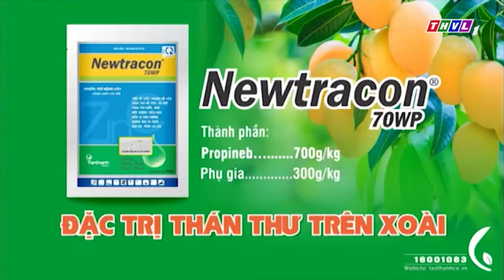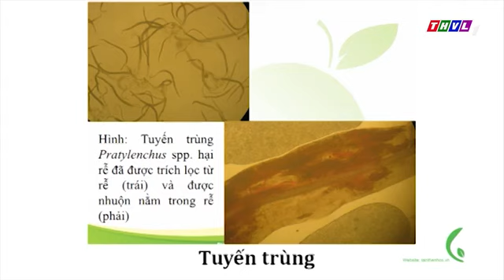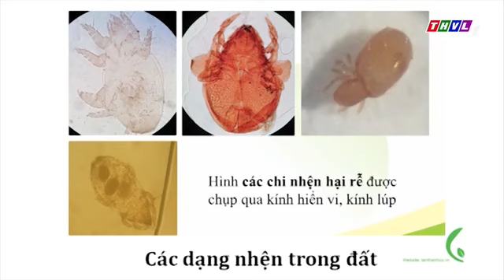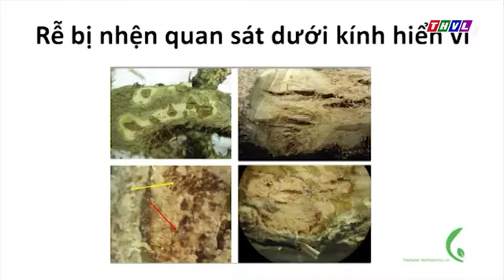THVL- SMSH - Kỳ 99: CANH TÁC CÂY ĂN TRÁI ỨNG DỤNG CÁC GIẢI PHÁP SINH HỌC